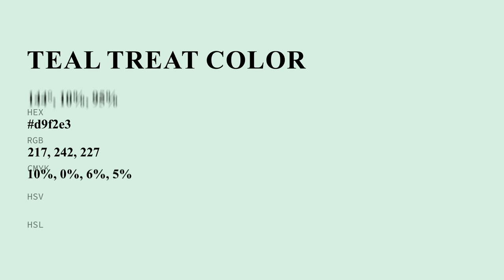Teal Treat color d9f2e3 hex color - Green color - Warm color d9f2e3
What color is Teal Treat ? d9f2e3 hex color - Green color - Warm color d9f2e3

Hex d9f2e3 Color Code is also known as Teal Treat color.

Hex d9f2e3 Color code in RGB color code model is created after adding 85.10% red color, 94.90% green color and 89.02% blue color.
Hex d9f2e3 Color code in CMYK color (process color) code model is generated after subtraction of 10% cyan, 0% magenta, 6% yellow and 5% black.